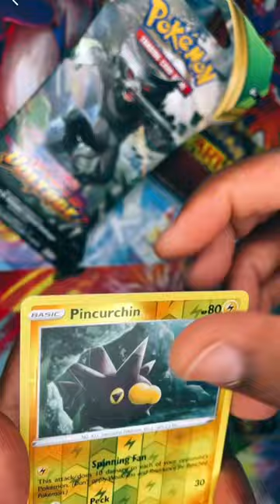Holiday Mystery Pack 3🎁